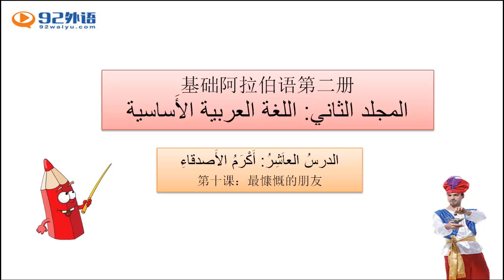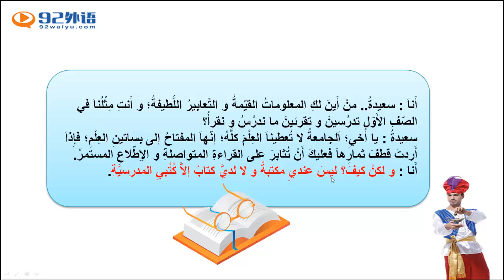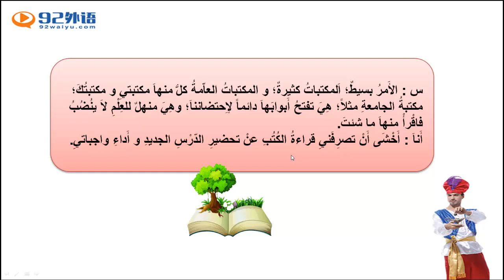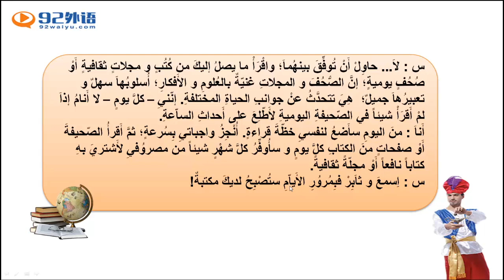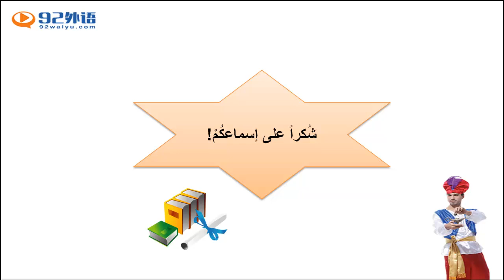新编阿拉伯语2 11510 4